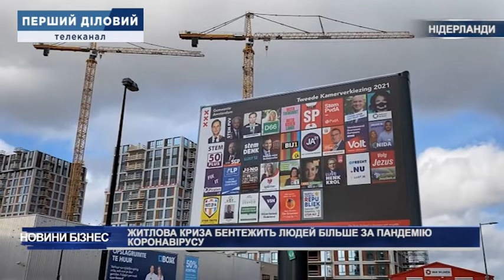Житлова криза бентежить людей більше за пандемію коронавірусу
Пандемія коронавірусу одна з ключових проблема навколо яких оберталася передвиборча кампанія в Нідерландах, але обурені локдауном люди переконані, справжньою кризою є нестача житла. Детальніше дивіться в нашому сюжеті.